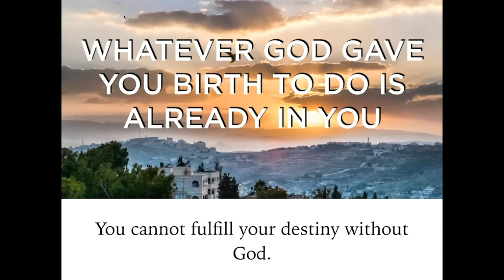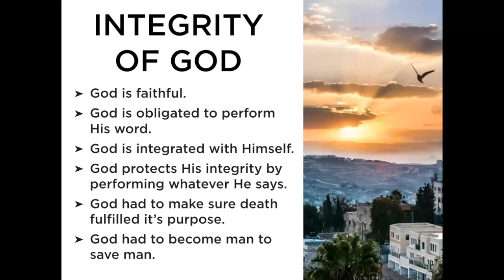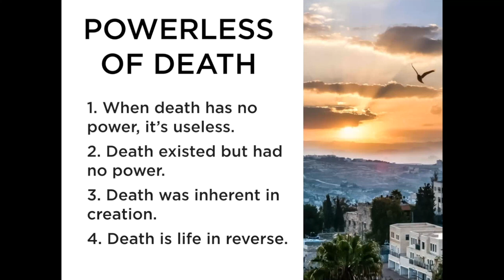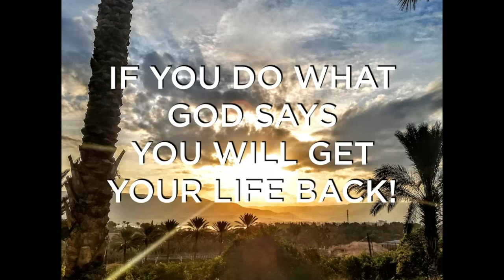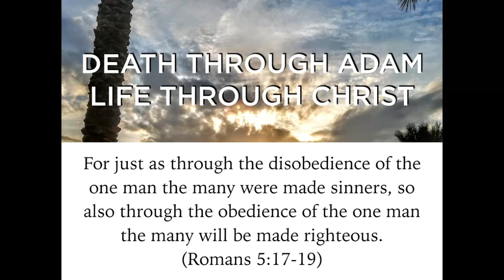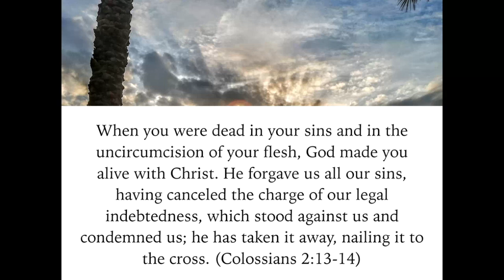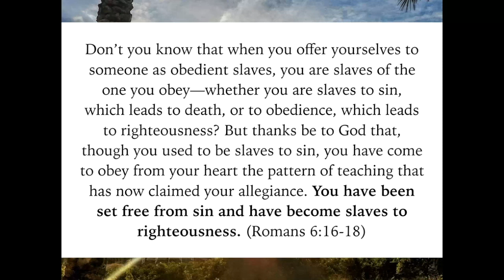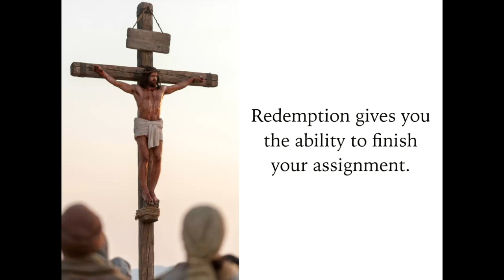Easter Sunday 2017